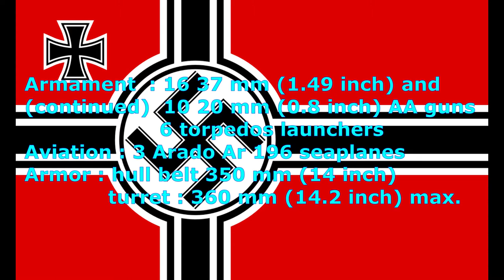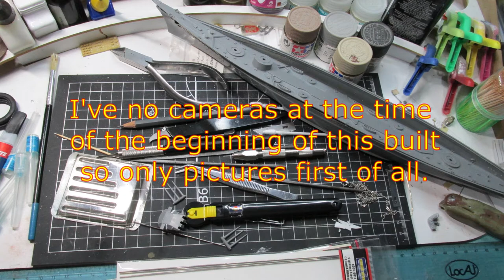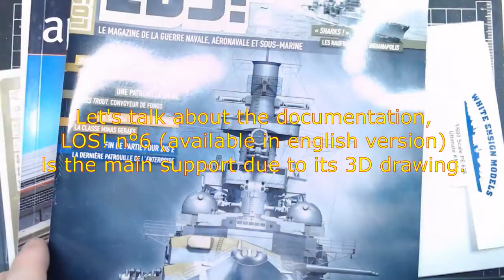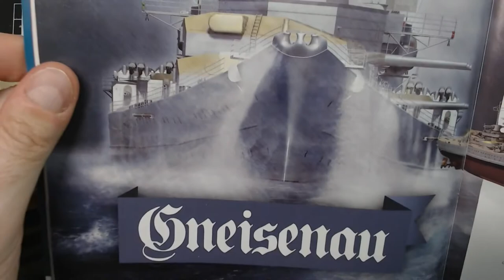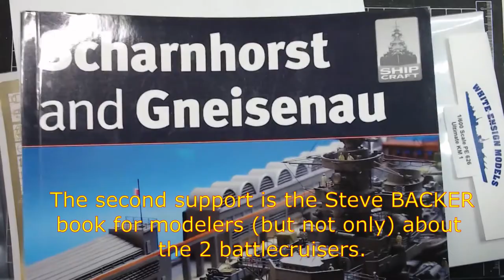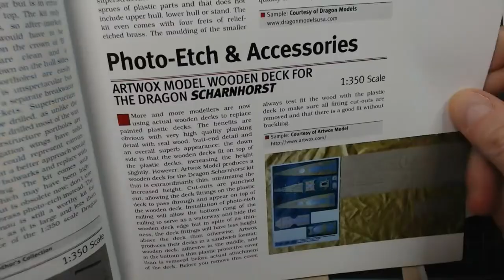[REVELL 1/570] - BATTLE CRUISER GNEISENAU - LOT OF WORK ALREADY DONE BUT ... 🤔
This "good" (!) old kit has been amended but there is so much to deal with it ... it's huge but that's a challenge! Enjoy!

And always take care of yourself and relatives.